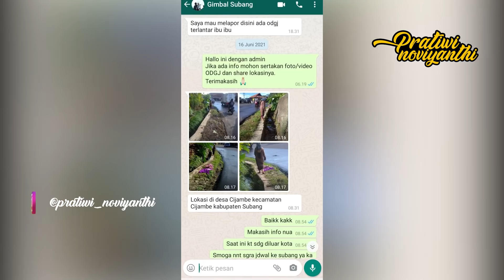BERTAHUN TAHUN2 ODGJ INI TERLANTAR DI SUBANG?? BERSAMA KANG DEDI MULYADI| PRATIWI NOVIYANTHI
Assalamualaikum guys,

Jadi apa bila menemukan orang terlantar.. dan orang yang kalian kenali berada di youtue kami. Odgj OT. Yang membutuhkan.